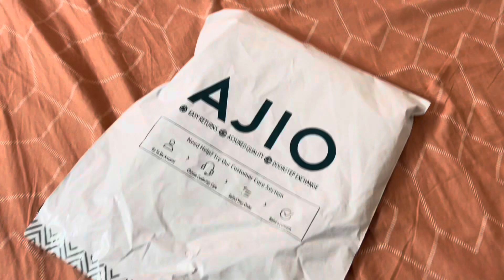Mummy Ki Shaadi Ke Time Ki Yaade